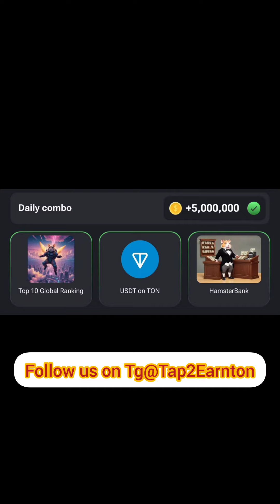Hamster Daily 🗝️puzzle game 🎯 Combo